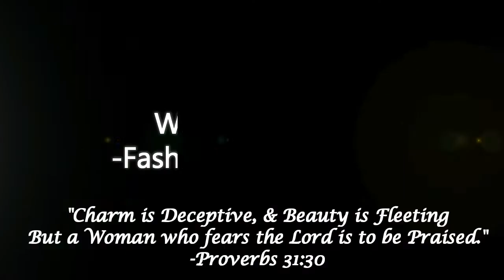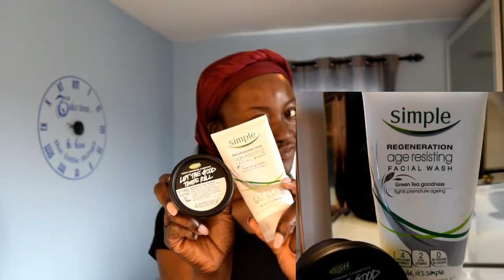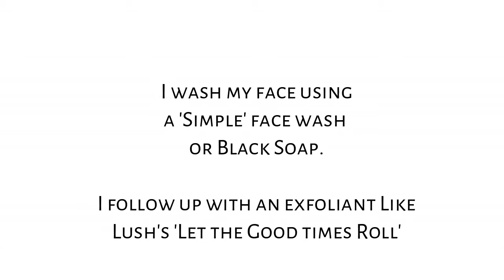MY SKINCARE ROUTINE 2016 | MORNING ROUTINE | AFFORDABLE SKINCARE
This is my Current Morning Skincare Routine for the Irish Spring/Summer season. the products switch up a little in the winter and my night time Routine is more intensive. ALL PRODUCTS used in this video are €20 or LESS!.

lets catch up! Enjoyed this vid?? Get in touch Let me know whats been up with you @
or on Snapchat @Fitfashionfun